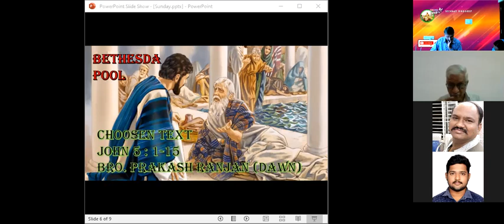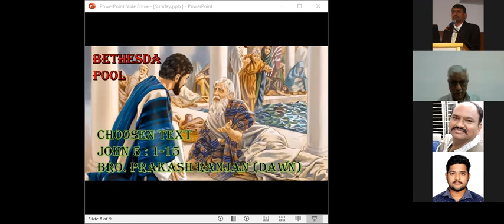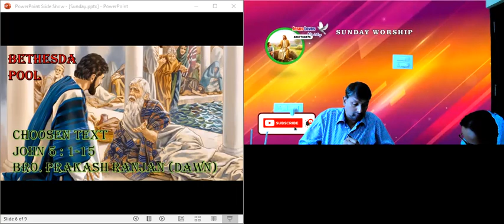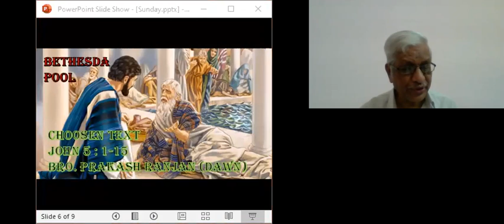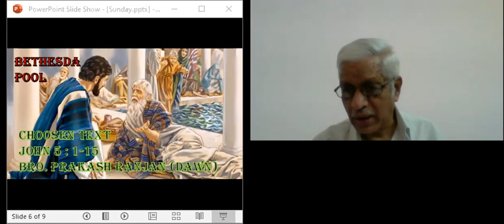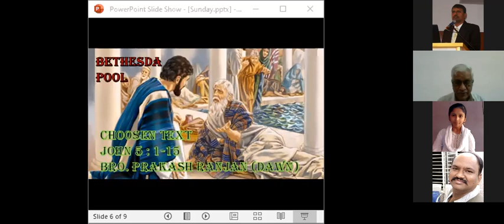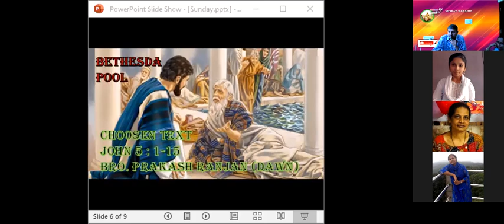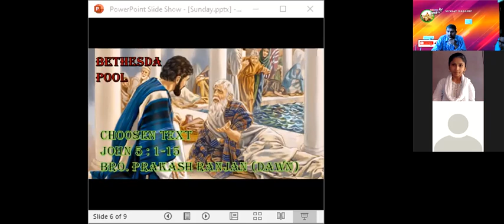Bethesda Pool - Kannada Bible Study